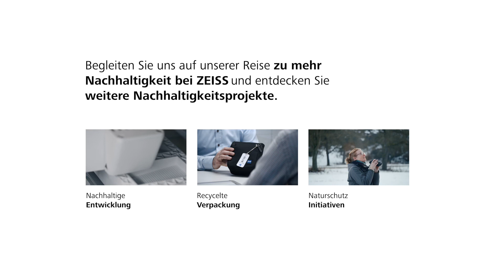Umfassendes Reparaturangebot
Nachhaltig durch Langlebigkeit und Reparaturfähigkeit - Dank des ZEISS Customer Service. Ein langlebiges und qualitativ hochwertiges Produkt ist das nachhaltigste Produkt. ZEISS Produkte aus den Bereichen Jagd und Nature, sowie Fotografie und Cinematographie stehen für genau diese Eigenschaften und begleiten Kunden über Generationen hinweg. Schon bei der Produktentwicklung fokussiert ZEISS mit umfangreichen Labor- und Praxistests zur Widerstandsfähigkeit, zum Materialeinsatz und Reparaturfähigkeit ein nachhaltiges Produkt- und Servicekonzept. Mit dem hauseignen ZEISS Service bieten wir von der Wartung und Reparatur bis hin zu zahlreichen Ersatzteilen umfassende Angebote und können dadurch wichtige Materialien und Ressourcen einsparen.